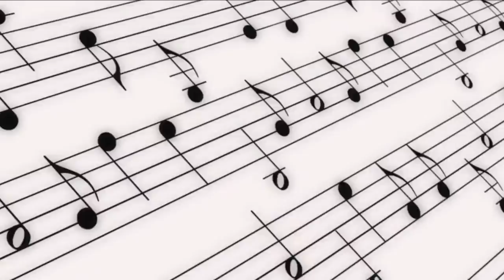Lấy chồng xứ lạ (Ca sĩ: Hồng Phượng)